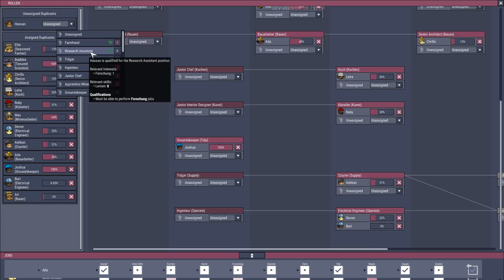Occupational Base #9 - Erdgaskraftwerk - Oxygen not included Deutsch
Wir testen weiter die Preview-Version vom Occupational Upgrade.
Nachdem wir den Erdgasgeysir in den letzten Folge gebaut haben, bauen wir diesmal die entsprechenden Edrgaskraftwerke.

Oxygen not included ist ein am ehesten im Bereich Surivival/Simulation anzusiedeln und der neueste Hit von Klei Entertainment. Das Game ist über Steam im Early Access verfügbar.